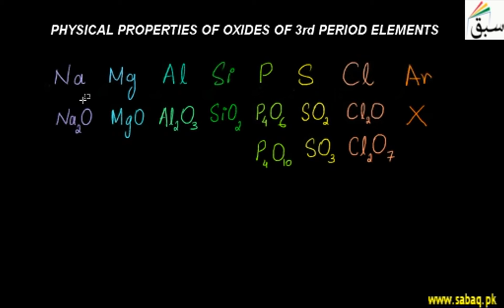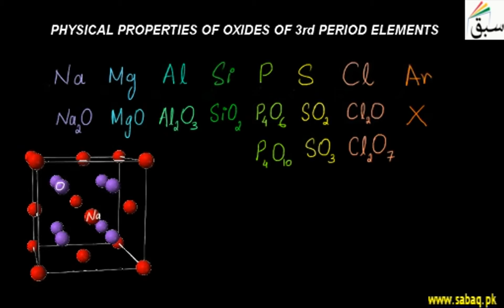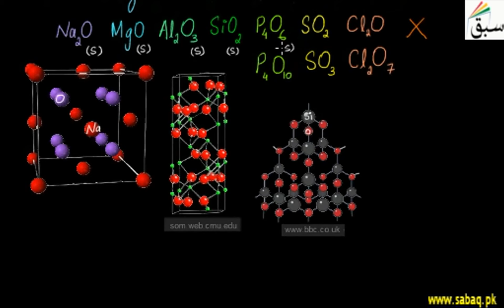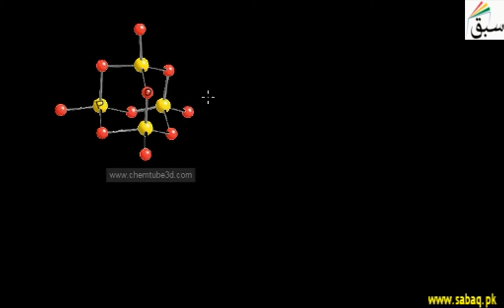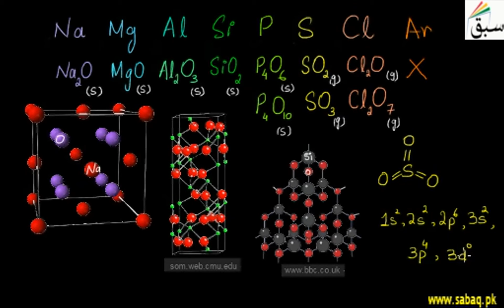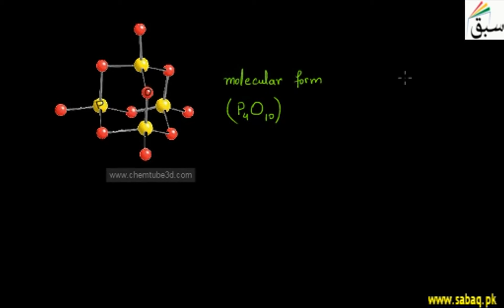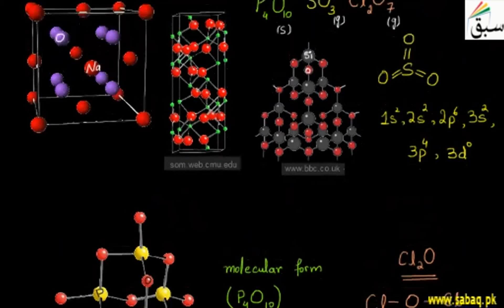Physical Properties of Oxides of 3rd Period Elements, Chemistry Lecture | Sabaq.pk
Following classes are covered in Teleschool PTV lectures:
Following subjects are covered in Teleschool PTV lectures:
• Maths Lectures
• Biology Lectures
• Computer Science Lectures
• Physics Lectures
• Chemistry Lectures
• Islamiat Lectures
• Urdu Lectures

Physical properties of oxides of sodium, magnesium, aluminium, silicon, phosphorus, etc.
This video is about: Physical Properties of Oxides of 3rd Period Elements. Practice tests and free video lectures for Physics, Chemistry, Biology, Math’s, Computer Science, English & more subjects are also available at Sabaq.pk. So, subscribe to Sabaq.pk/Sabaq Foundation now and get high marks in your exams.

CLASSES WE COVER AT SABAQ.PK / SABAQ FOUNDATION:

1. KG
2. Class 1
3. Class 2
4. Class 3
5. Class 4
6. Class 5
7. Class 6
8. Class 7
9. Class 8
10. Class 9
11. Class 10
12. Class 11
13. Class 12
14. Class 13
15. Class 14
16. MCAT
17. ECAT
18. CSS

BOARDS WE COVER AT SABAQ.PK / SABAQ FOUNDATION:

1. FBISE
2. Sindh Board
3. KP Board
4. Balochistan Board
5. Cambridge

STUDY MATERIAL WE OFFER AT SABAQ.PK / SABAQ FOUNDATION:

1. Physics Lectures
2. Chemistry Lectures
3. Mathematics Lectures
4. Biology Lectures
5. English Lectures
6. General Science Lectures
7. Computer Science Lectures
8. General Math Lectures
9. Accounting Lectures
10. Statistics Lectures
11. Advance Accounting Lectures
12. Cost Accounting Lectures
13. Practice Tests
14. Physics Practical
15. Chemistry Practical